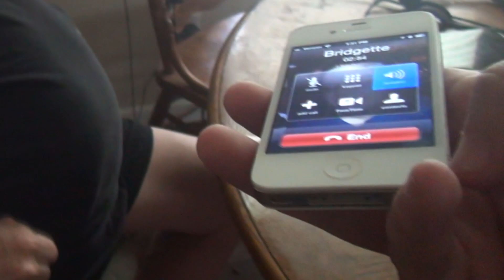Grandma is Moving Back In?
During the course of the week, I had Bridgette's mom call, pretending to be grandma in an attempt to convince dad that she was moving back in..

WANNA WRITE GRANDPA?:
Charles Green